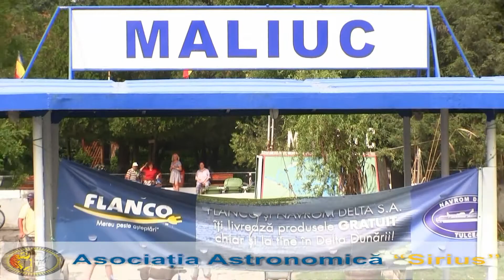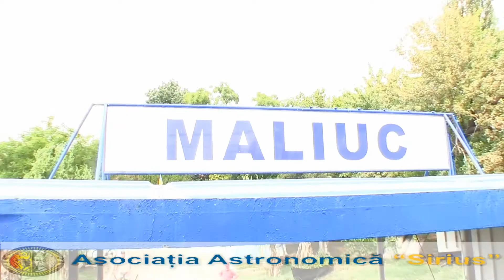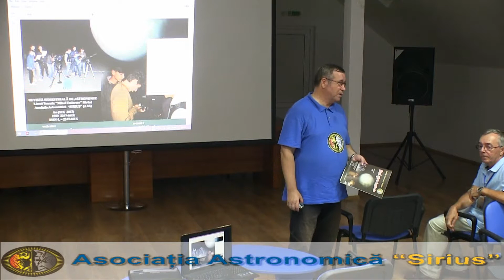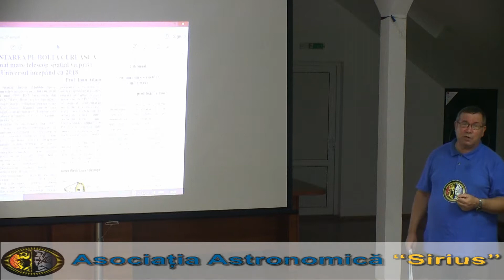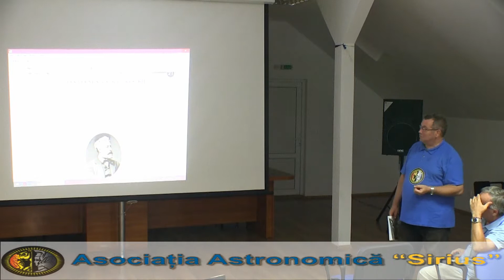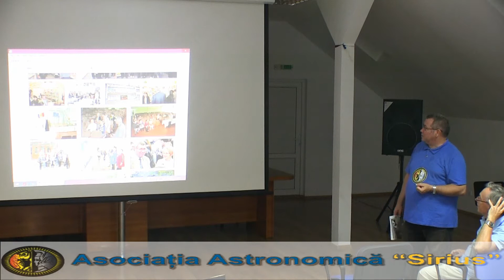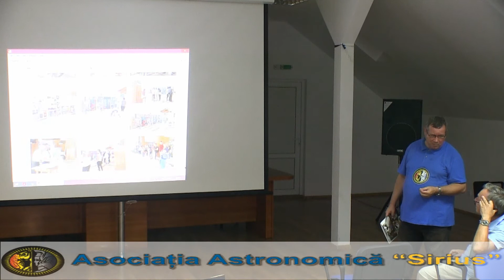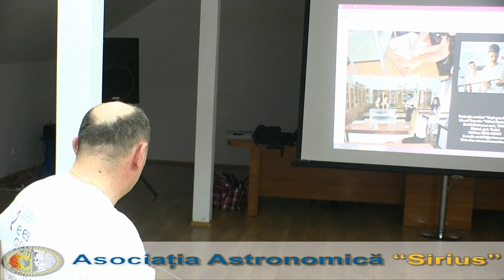Participare la Tabăra Naţională de Astronomie „Sub cerul astral al Deltei”, ediţia a II-a..